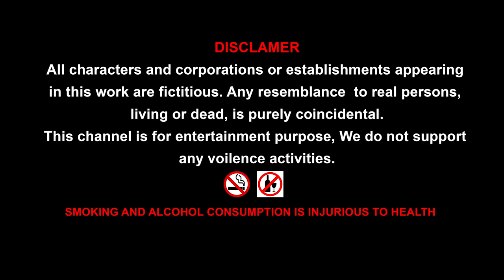Baseball Funny Short video || Gorilla baseball playing by Mr Lavangam